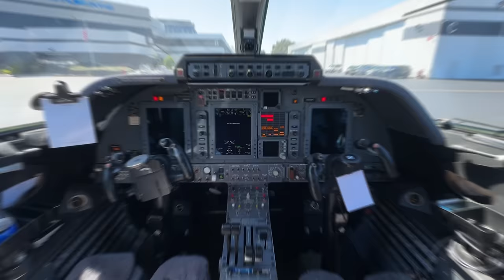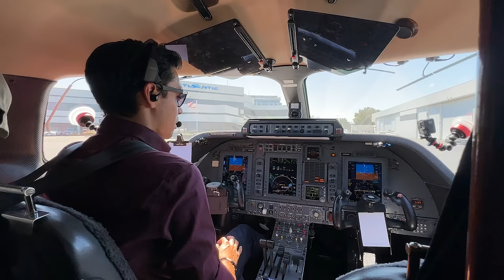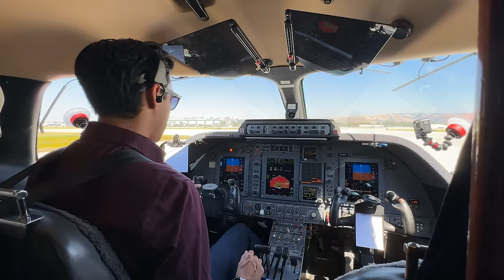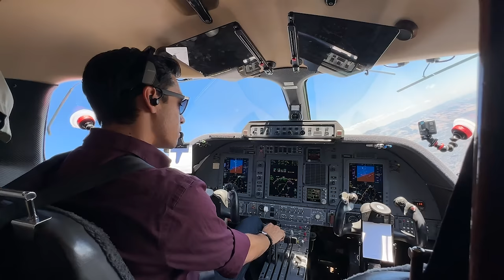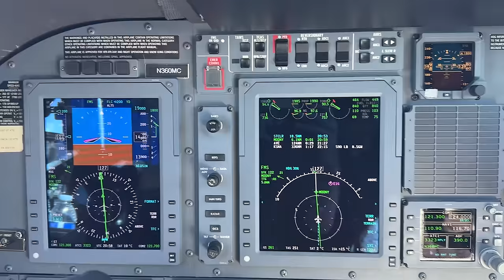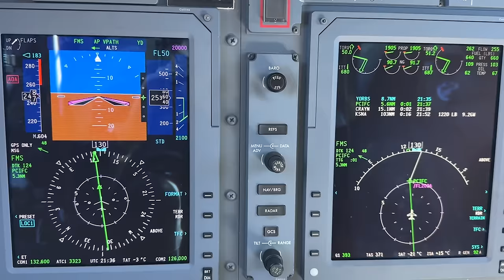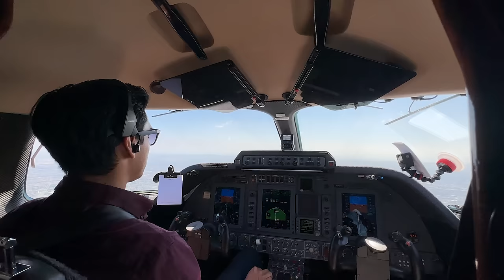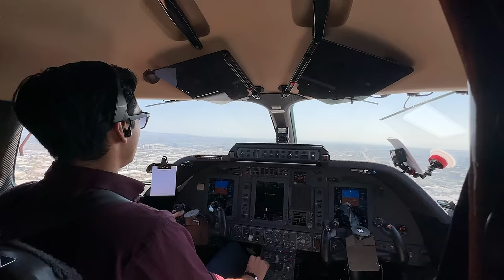Flying the Piaggio P180 Avanti! (World’s Fastest Turboprop!)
This video has been long in the making! I’ve been flying the Piaggio for years and I’m so excited to finally bring you guys along in the cockpit with me! In this vlog, we take a surface level look at the Italian built jetprop discussing some of its incredible capabilities, unique design and more while flying from San Jose (KSJC) to Santa Ana (KSNA). I hope you enjoy this one as much as I do and I look forward to presenting more Piaggio content in the future.

All of my videos, including this one, have been significantly edited down from the original full length raw footage. Many radio calls, checklist steps, and other procedures have been omitted to keep the videos a reasonable viewing length.
Please speak to a CFI with any flying questions you may have, do not use this video as instruction.